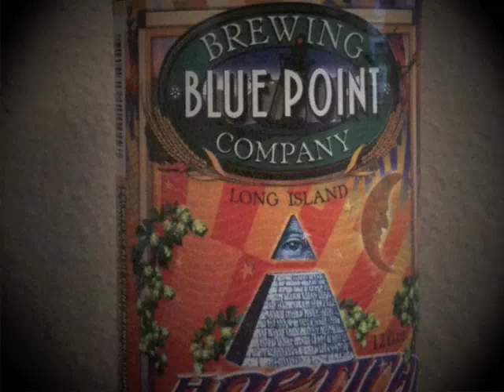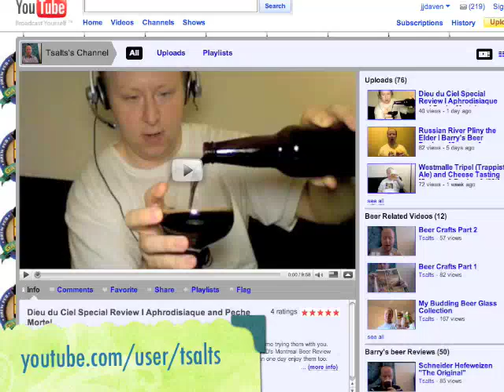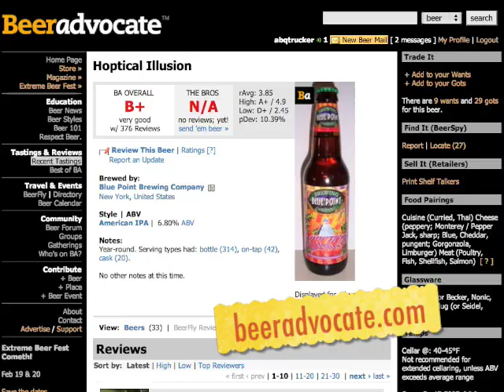Beer Review: Blue Point Brewing Hoptical Illusion